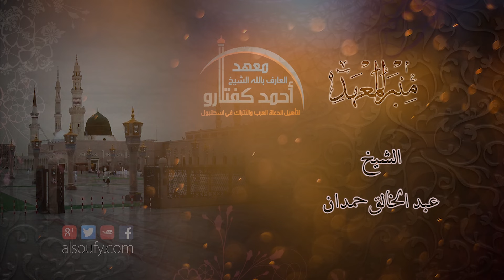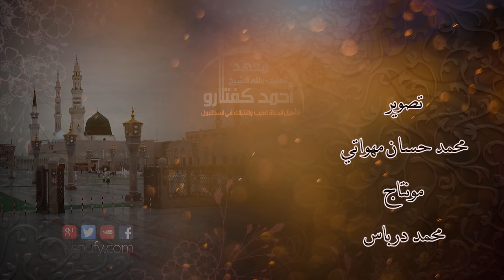نبذة سنية من الإنجازات الدعوية للمجدد الشيخ أحمد كفتارو - الشيخ عبد الخالق حمدان.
المكتب الأعلامي - معهد العارف بالله الشيخ أحمد كفتارو لتأهيل الدعاة العرب والأتراك -استنبول.